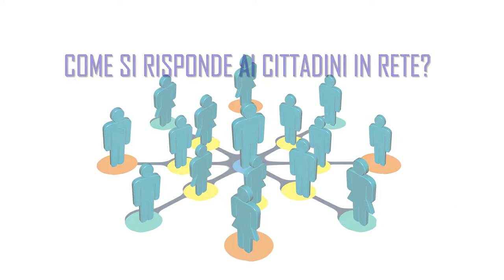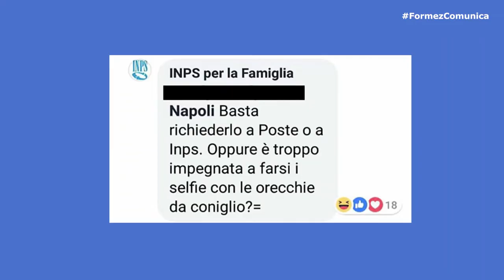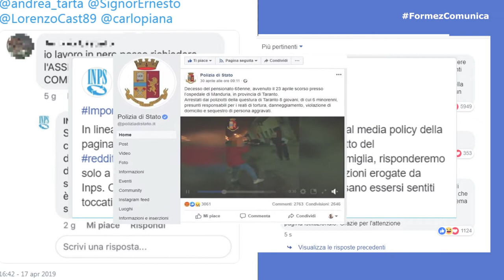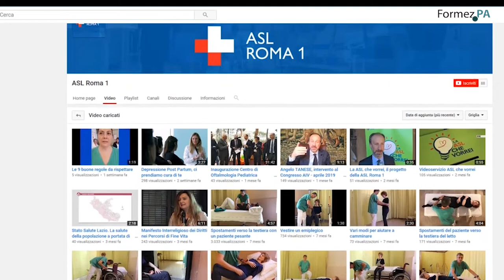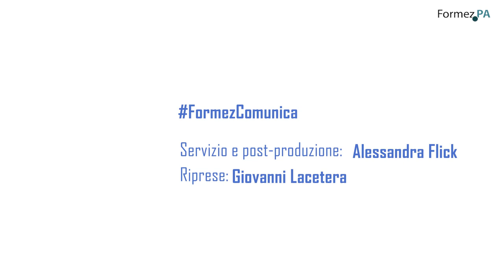Una corretta comunicazione social per una trasparenza totale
Servizio e post-produzione: Alessandra Flick